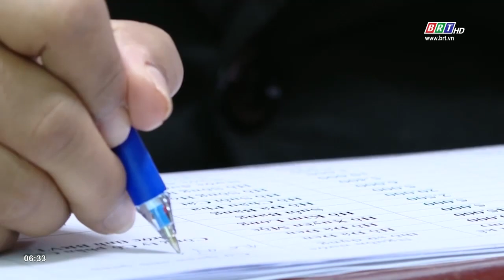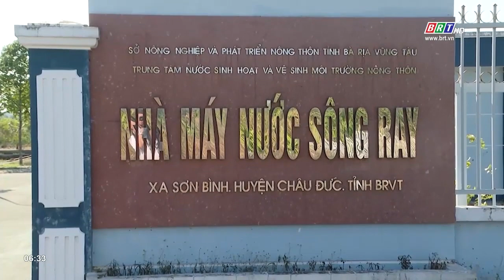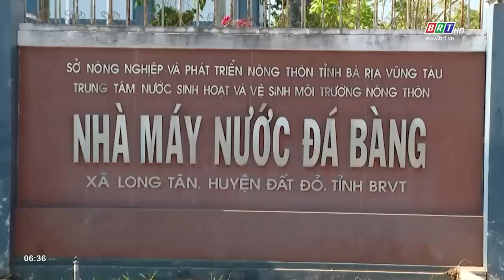BR-VT: Khai thác và quản lý nguồn nước | BRTgo